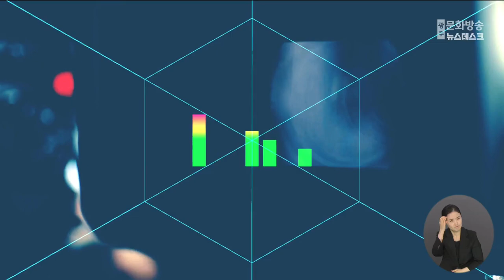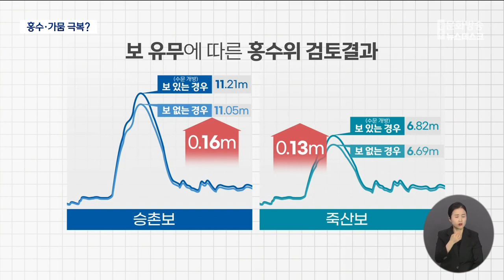[한걸음 더] 영산강 사업은 홍수*가뭄에 도움이 됐을까? (뉴스데스크 2023.8.3 광주MBC)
(앵커)
최근 정부가 4대강 보를 존치하겠다는
결정을 내린 것과 관련해
다시 보 효용성이 도마 위에 올랐습니다.

영산강에는 4대강사업으로 건설된
승촌보와 죽산보가 있습니다.

영산강살리기사업의 상징인 이 보가
홍수방어와 가뭄극복, 수질개선의 효과가 정말 있는지
따져봤습니다.

[한걸음 더] 집중취재, 먼저 임지은 기자가 보도합니다.

(기자)
전국 곳곳에 생채기를 남긴 역대급 장맛비에
정부와 여당이 꺼내든 화두는 '4대강 사업'이었습니다.

피해가 적은 지역을 보니
그나마 '4대강 사업' 덕분에 화를 면했다는 것입니다.

게다가 환경부는
지난 정부의 보 해체 결정 과정에
문제가 있었다는 감사 결과가 나오자
모든 보를 존치시키겠다고 선언했습니다.

* 한화진 / 환경부 장관 (지난달 26일 국회 환경노동위원회 회의)
"보 처리 결정을 철회하고 (4대강 보를) 존치한다, 그런 것이 당연하다는 말씀을 드리고."

이번 비로 큰 인명 피해가 났던
다른 지역에 비해 광주 전남은 상대적으로 피해가
적었던 게 사실입니다.

"2조 6천억 원의 예산을 들여
바닥 흙을 긁어내고 보를 세운
영산강 살리기사업 덕분이었을까요?

아직 단언할 수는 없습니다."

2020년 호남지역에 집중호우가 내렸을 때,
영산강 승촌보와 죽산보의 홍수위는
보가 없었을 때와 비교해 각각 0.16m,
0.13m 정도 높아진 것으로 나타났습니다.

보를 세워 홍수방어 능력이 커졌다면 홍수위가 낮아져야 하는데
승촌보와 죽산보를 세우기 전보다
홍수위가 오히려 더 높아졌다는 사실은
홍수방어 능력이 떨어진 것이라고 당시 환경부는 결론내렸습니다.

홍수위가 높아져 영산강 제방의 약한 부분이
무너질 경우 곧바로 범람으로 이어질 수 있습니다.

* 류용욱 / 전남대 토목공학과 교수
"모든 게 다 관리가 잘 된다고 하더라도 어느 한 구석이
조금 부족한 부분이 있으면 그곳을 집요하게 파고드는 게 바로 물의 특성입니다."

'가뭄 극복' 또한 영산강살리기 사업의 중요한 목표입니다.

광주 시민들이 제한 급수까지 걱정해야했던 지난 3월,
정부와 보수 언론 모두 보의 필요성을 강조하기도 했습니다.

실제로 승촌보와 죽산보가 세워지면서
농업용수와 공업용수로 쓸 수 있는 물이 더 늘어난 것은 사실입니다.

하지만 문제는 마실 물이 부족하다는 건데
보 건설로 추가로 확보한 물로는
당장의 식수 문제를 해결하긴 어렵다는 겁니다.

광주 시민들도 섬진강계 물이 마르면
영산강물이라도 마셔야 하지만
3-4급수에 그치고 있는 수질을 개선해야 한다는
커다란 과제가 있습니다.

* 최지현 / 광주시의원 (광주환경운동연합 전 사무처장)
"단순하게 물 그릇을 키워서 물이 많아지니까 물을 잘 이용할 수 있다고 하는 건
지극히 한 측면만 보는 것입니다. 생활용수로서는 매우 부적합한 물입니다."

"결국 영산강 사업의 '홍수예방'과
'가뭄극복' 효과가 확실하지 않지만
다른 정파를 공격하는 수단으로 쓰이고 있다는 비판이 나옵니다.